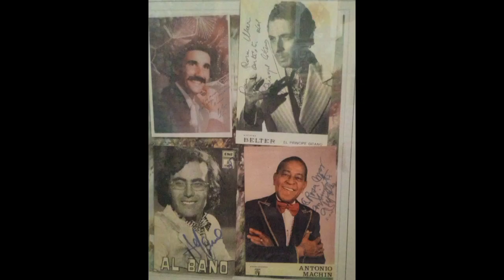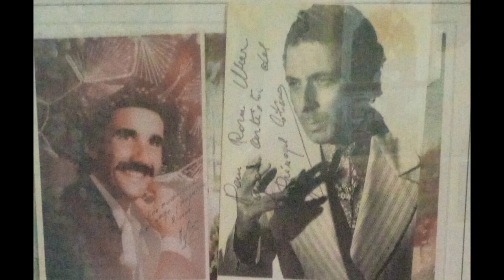ROSAMAR Y LOS DOBLONES cantan: Caramelo de limón (Manuel Lillo) 1983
Mi madre y su orquesta cantando la canción Caramelo de limón del compositor Manuel Lillo. En los años 70, formó parte de las compañías de Emi Bonilla, Valderrama y Antonio Molina: de Emi y de Molina fue muy amiga, y corrió con ellos España entera, cantando en teatros, inaugurando hoteles y mil cosas más. Hizo teatro y trabajó con muchos otros artistas: Mariluz y Santi, Salako de Córdoba, Marifé de Triana (fue vecina de ella un año entero) Bambino, Paquito Jerez y un largo etcétera. Ahora, escribiendo su biografía, es momento de colgar algunos vídeos, de los cuales este es el octavo.